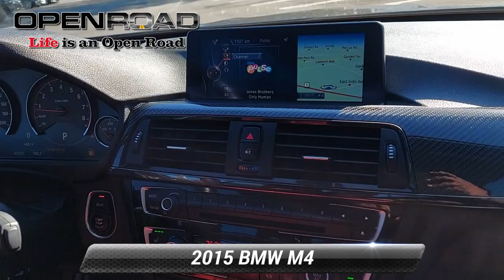Used 2015 BMW M4 2dr Conv, Edison, NJ 60417A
Excellent Condition, ONLY 63,120 Miles! REDUCED FROM $40,995! Heated Leather Seats, NAV, Convertible Hardtop, iPod/MP3 Input, Turbo, harman/kardon SURROUND SOUND SYSTEM, SIDE & TOP VIEW CAMERAS, ADAPTIVE M SUSPENSION. *br /**br /*EXCELLENT VALUE*br /*Was $40,995. *br /**br /*KEY FEATURES INCLUDE*br /*Navigation, iPod/MP3 Input, Heated Driver Seat, Turbocharged, Convertible Hardtop. Leather Seats, MP3 Player, Rear Air, Heated Mirrors, Onboard Communications System. *br /**br /*OPTION PACKAGES*br /*EXECUTIVE PACKAGE Comfort Access Keyless Entry, Head-Up Display, Heated Steering Wheel, Satellite Radio, Retractable Headlight Washers, Rear View Camera, Park Distance Control, Neck Warmer, TRANSMISSION: 7-SPEED M-DOUBLE CLUTCH Drivelogic, WHEELS: 19 X 9 FRONT & 19 X 10 REAR Light alloy double-spoke, style 437M, Tires: 255/35R19 Front & 275/35R19 Rear, Mixed performance, ADAPTIVE M SUSPENSION rear axle air suspension, harman/kardon SURROUND SOUND SYSTEM, SIDE & TOP VIEW CAMERAS. BMW M4 Convertible with Mineral Gray Metallic exterior and Sakhir Orange/Black interior features a Straight 6 Cylinder Engine with 425 HP at 5500 RPM*. Non-Smoker vehicle *br /**br /*EXPERTS ARE SAYING*br /*Edmunds.com explains . the M4 is incredibly accurate and feels like it's rock-solid planted regardless of how shamelessly it's provoked. It has a very low center of gravity and there's a dignity that underlines all of its aggression, even when it's being pushed hard.. *br /**br /*EXCELLENT SAFETY FOR YOUR FAMILY*br /*Rollover Protection System, Electronic Stability Control, Tire Pressure Monitoring System *br /**br /*Pricing analysis performed on 11/4/2022. Horsepower calculations based on trim engine configuration. Please confirm the accuracy of the included equipment by calling us prior to purchase. *br /*

[RLVID:11791:c04e2f34290b8099:1deceff76ba44ca8:1]